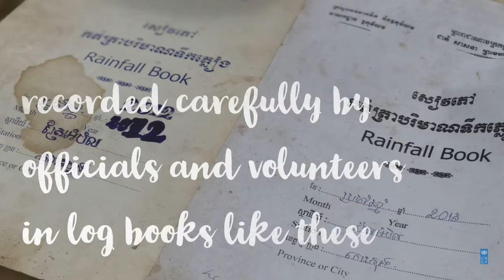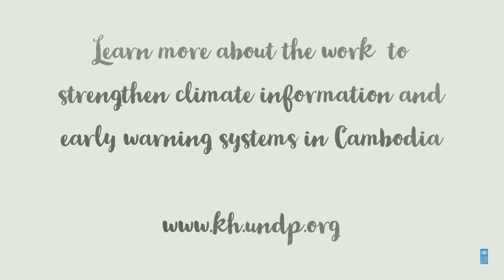Advancing climate information and early warning in Cambodia with 24 new Automatic Weather Stations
One of the keys to an effective disaster early warning system is data.

With the installation of 24 new Automatic Weather Stations across the country, Cambodia moves another step closer to an effective early warning system and boosts its capacity for climate-resilient development.

Learn more about the UNDP-supported project 'Strengthening climate information and early warning systems in Cambodia'

July 2018